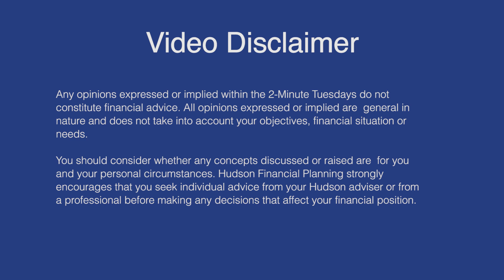Two Minute Tuesday with Michal from Hudson Financial Planning 27.07.2021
- Michal